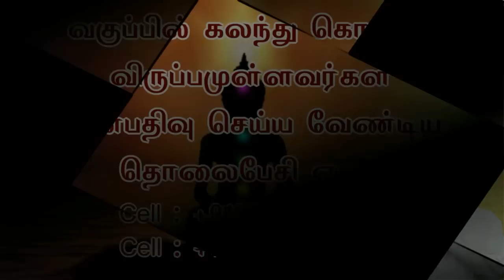சரவணன் வாழ்க்கையை திருப்பி போட்ட ஞானம்..! - Sri Bagavath ஐயா